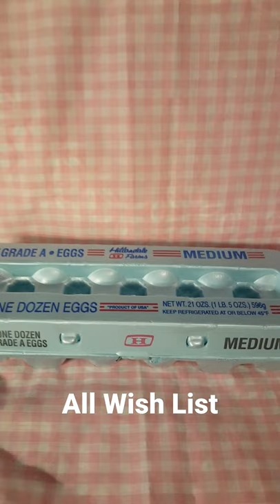DOLLAR TREE HAUL * MY WISH LIST WEDNESDAY *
This is a Dollar Tree haul. There is a cucumber melon bath bomb by Bodycology. There are two lanterns. One is red that has a reindeer cut out on it and the other one is green with a Christmas tree cut out on it there was an old sign from last year that says believe with Santa Claus's face on it that I wanted last year that was on my wishlist from last year. There are two plates that one says cookies for Santa and the other one just has cute little like Coco stuff on it. I'm collecting  plates for the sandwiches as I like to call them sandwich plates. Also my store had not received eggs and the potatoes for quite a while so yes, those are total wish list finds. lol gotta eat!